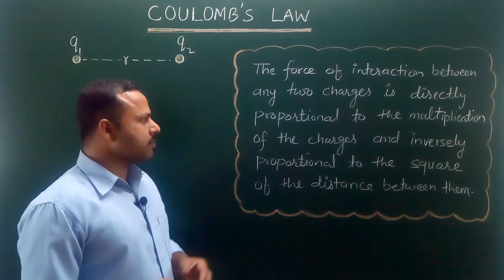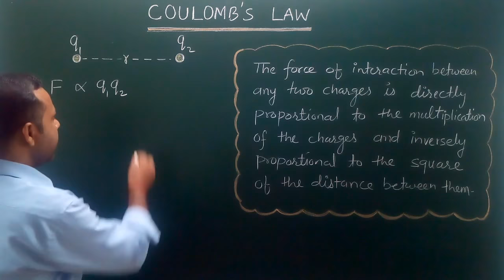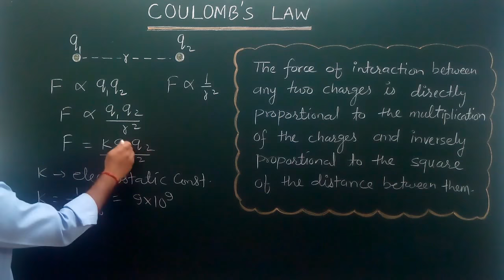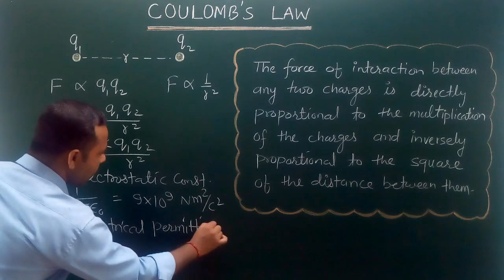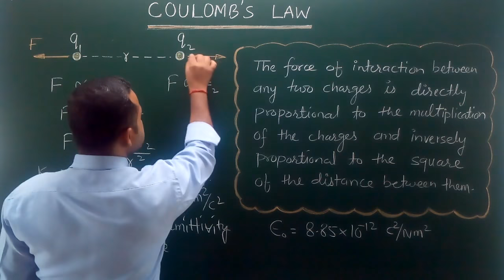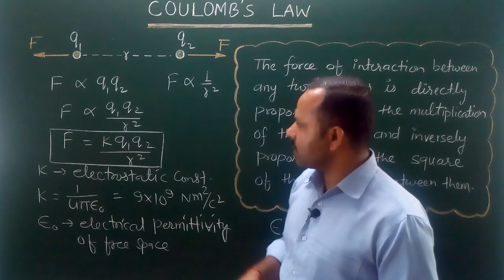5. Coulomb's Law | Electrostatics |12th Physics Handwritten Notes